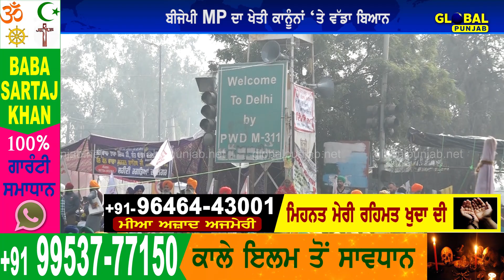Farm Laws 2020 : ਦੁਬਾਰਾ ਬਣਨਗੇ ਖੇਤੀ ਕਾਨੂੰਨ! BJP ਲੀਡਰ ਨੇ ਕਰਤਾ ਖੁਲਾਸਾ || Global Punjab TV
Farm Laws 2020 : ਦੁਬਾਰਾ ਬਣਨਗੇ ਖੇਤੀ ਕਾਨੂੰਨ! BJP ਲੀਡਰ ਨੇ ਕਰਤਾ ਖੁਲਾਸਾ, ਕਿਸਾਨਾਂ ਨਾਲ ਹੋਇਆ ਵੱਡਾ ਧੋਖਾ || Global Punjab TV